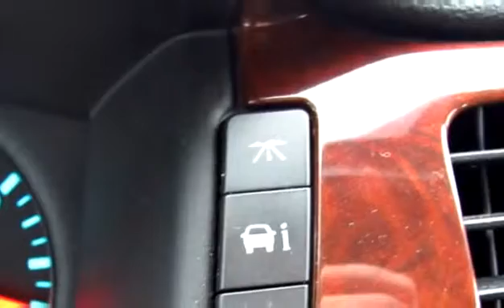Used 2009 Chevrolet Impala LS for sale in Penticton, BC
Used 2009 Chevrolet Impala LS for sale from Huber Bannister in Penticton, BC.